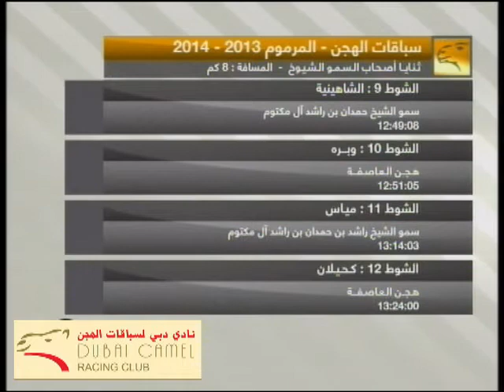ملخص سباق الثنايا للشيوخ المرموم 18-12-2013 مساءً